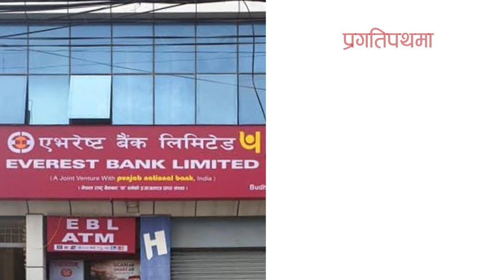एभरेष्ट बैंकको नयाँ शाखा बुढानिलकण्ठ, काठमाडौंमा।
प्रगतिपथमा निरन्तर अघि बढ्दै एभरेष्ट बैंकको नयाँ शाखा शुभारम्भ। अझै नजिक, अझै सहज, अब बुढानिलकण्ठ, काठमाडौंमा।